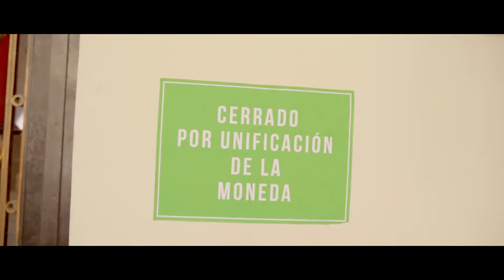el niño y la verdad la cosa mala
al tanto de cada video nuevo.